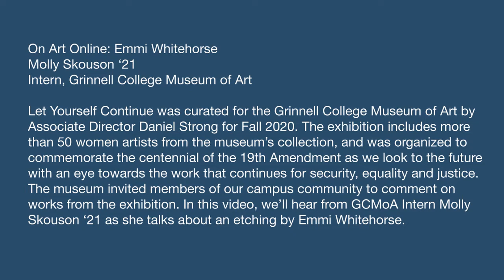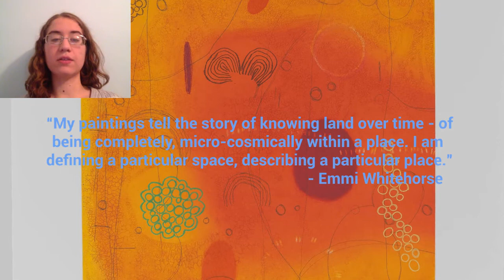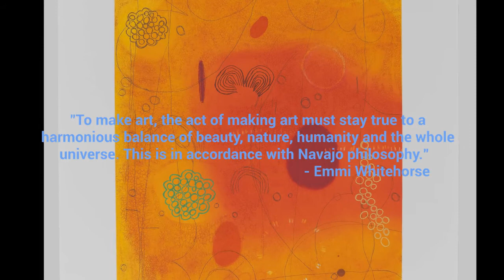On Art Online: Emmi Whitehorse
Let Yourself Continue was curated for the Grinnell College Museum of Art by Associate Director Daniel Strong for Fall 2020. The exhibition includes more than 50 women artists from the museum’s collection, and was organized to commemorate the centennial of the 19th Amendment as we look to the future with an eye towards the work that continues for security, equality and justice. The museum invited members of our campus community to comment on works from the exhibition. In this video, you’ll hear from GCMoA Intern Molly Skouson ‘21 as she talks about an etching by Emmi Whitehorse.